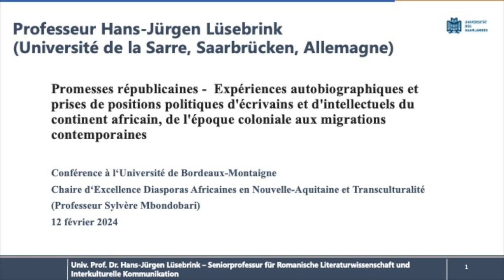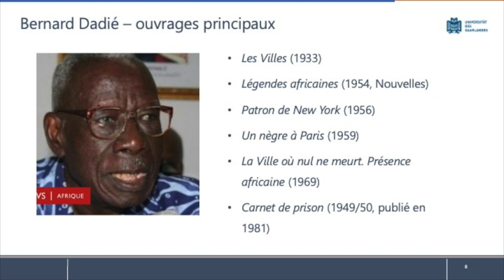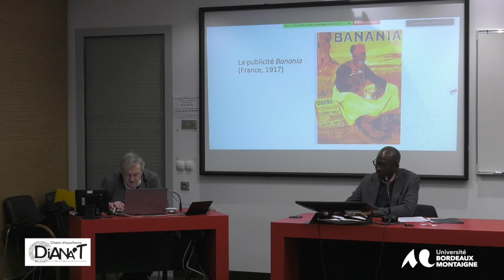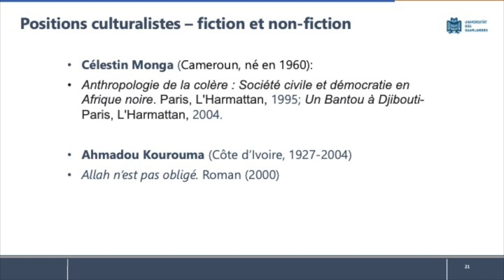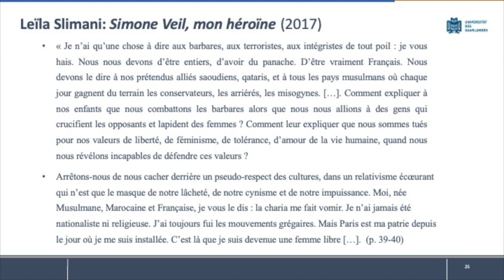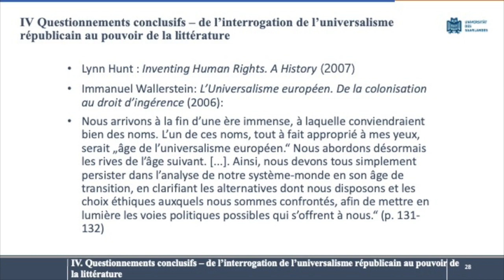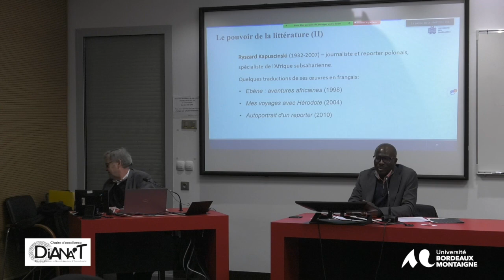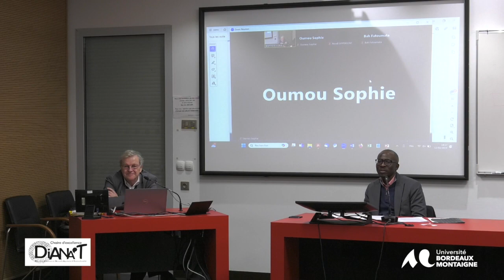Conférence : Prises de position d'intellectuels africains ( 1920-2020) - Par H.J; Lûsebrink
Conférence | Promesses républicaines - Expériences autobiographiques et prises de positions politiques d'écrivains et d'intellectuels du continent africain, de l'époque coloniale aux migrations contemporaines. Par Pr Hans-Jürgen Lüsebrink.
 Cette conférence, évoquera les expériences autobiographiques prises de positions d'intellectuels et d'écrivains africains et maghrébins face aux 'promesses républicaines' d'égalité, de liberté et de fraternité, et aux valeurs démocratiques y associées, diffusées par le projet républicain français, en métropole comme dans les colonies. M. Lüsebrink traitera tout à la fois la période coloniale, en partant des années 1930 (mouvement de la négritude, Senghor, Sadji, Césaire), et la période post-coloniale, avec l’étude des œuvres de la migration maghrébine depuis les années 1960, notamment celle de l'écrivain et cinéaste franco-algérien Mehdi Charef.
Conférence s’inscrivant dans le cadre d’une série d’évènements scientifiques proposés par la Chaire DiANA T. [Diasporas Africaines en Nouvelle-Aquitaine & Transculturalité] de l’Université Bordeaux Montaigne, financée par la Région Nouvelle-Aquitaine, rattachée au laboratoire Les Afriques dans le Monde (LAM – UMR 5115), et portée par MM. Sylvère Mbondobari et Sylvain Racaud.

L’objectif de cette chaire est d'étudier scientifiquement les enjeux que la présence de diasporas implique dans l'expression de la diversité culturelle, sociale et politique. La chaire entend ainsi développer une nouvelle approche des communautés transculturelles à partir d’une étude des transferts culturels qui embrassera l’ensemble du champ culturel, politique et intellectuel (acteurs, institutions, médiateurs, etc.).
Intervenant de cette troisième conférence, le Pr Hans-Jürgen Lüsebrink est Professeur senior d’Études culturelles romanes et de Communication interculturelle, Université de la Sarre (Allemagne).

Nom et description de l'entité organisatrice de l'événement
Chaire DiANA T. [Diasporas Africaines en Nouvelle-Aquitaine & Transculturalité], hébergée à l’Université Bordeaux Montaigne et rattachée au Laboratoire Les Afriques dans le Monde (LAM - UMR 5115).